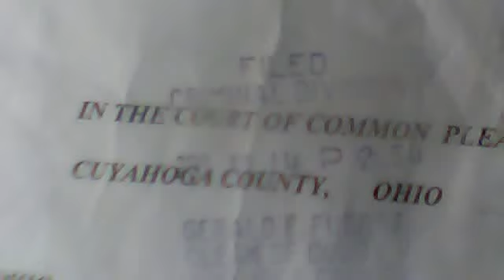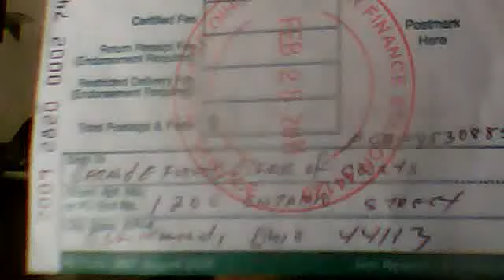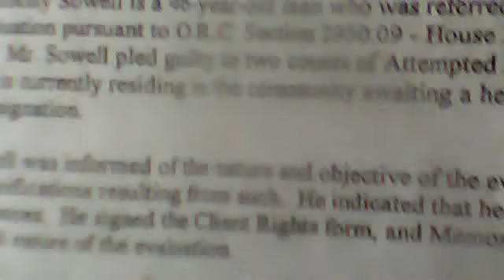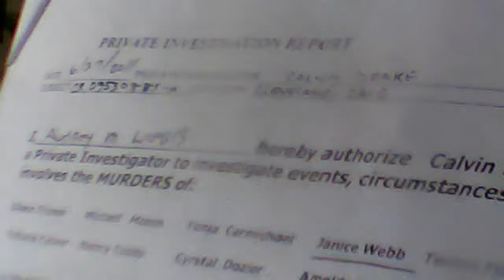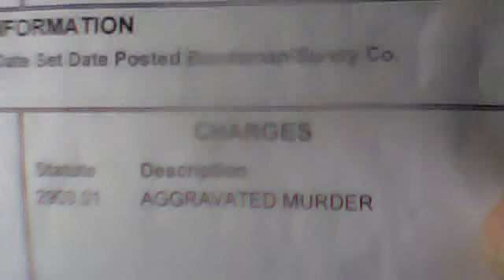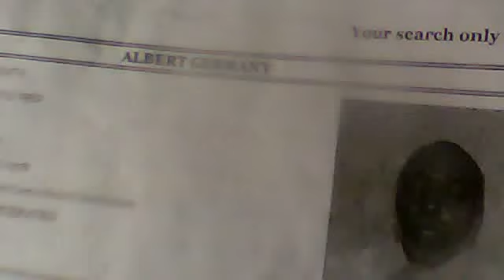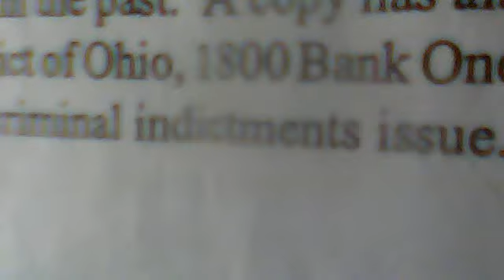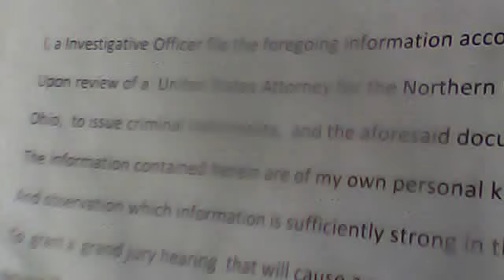REQUEST TO MURDER, KENNARD MC DUFFIE, MARY YATES MALONE,